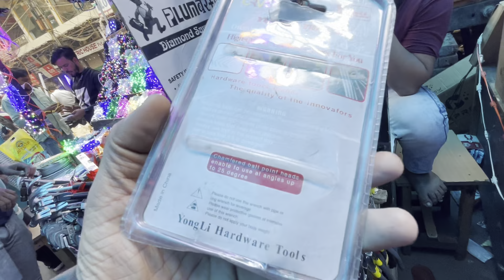Tools wholesale market Delhi || Hardware tools wholesale market delhi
ये वीडियो सिर्फ होलसेल मार्किट की जानकारी देने के उद्देस्य से बनाई गयी है | Faiz tour vlogs और YOUTUBE  किसी भी तरह से Paid Promotion नहीं करता | यदि आप वीडियो के माध्यम से कोई भी खरीदारी करते है और आपके साथ कुछ धोका या नुक्सान होता है तो इसमें Faiz tour vlogs और YOUTUBE की कोई जिम्मेदारी नहीं होगी | ग्राहक अपनी खरीदारी अपने सूझ बुझ से और सोच समझ के करे |

tools market
tools wholesale market in delhi
tools wholesale market
tools wholesale market in india
Lajpat Rai market in delhi
Delhi market
cheapest tools market
Chandni chowk tools market in delhi
kabadi market in delhi
tools hi tools
tools

thex for watching video are y